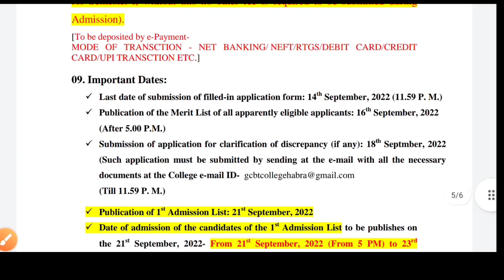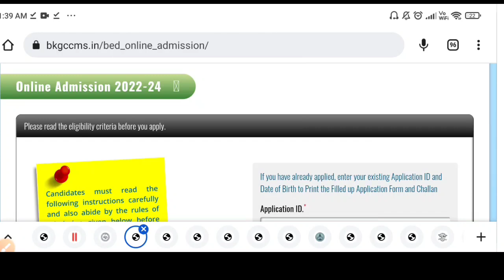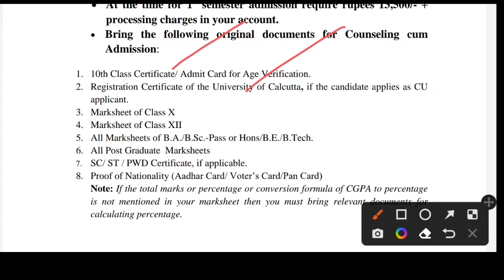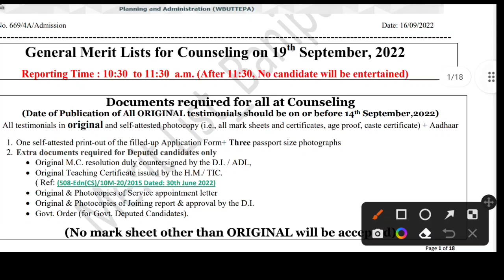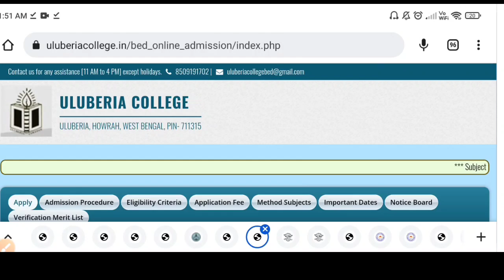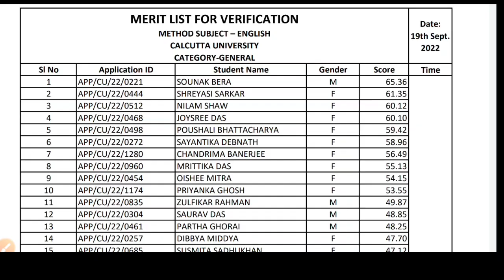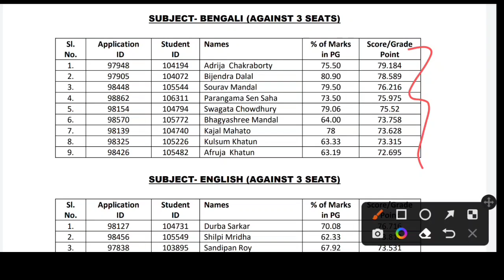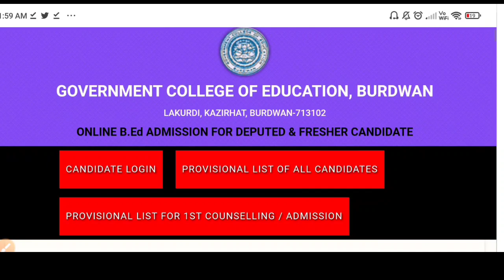Top 13 B.Ed Colleges Merit List 2022: WB Govt B.Ed Admission 2022: Cut Off : Counselling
Here Top 20 Govt B.Ed Collges in West Bengal Government B.Ed Admission 2022-23: college wise method subject, intake, eligibilty & fees how to apply online govt b.ed admission in colleges So please watch the video.

Covered Topics:
hoogly govt b.ed college admission 2022
banipur govt b.ed admission 2022
WB Govt B.Ed Admission 2022
b.ed admission 2022 top low fees govt b.ed colleges west bengal
Purulia b.ed admission 2022
 Acharya Jagadish Chandra Bose College b.ed admission 2022
Bijoy Krishna Girls College b.ed admission 2022
Ramakrishna Mission Brahmananda College of Education
Ramakrishna Mission Sikshanamandira b.ed Gopal Chandra Memorial College of Education b.ed admission 2022
Shri Shikshayatan College b.ed admission 2022
Satyapriya Roy College of Education b.ed admission 2022
Calcutta Girls' BT College b.ed admission 2022 Loreto College B.ed Admission 2022 Gobardanga Hindu College b.ed admission 2022
Union Christian Training College b.ed admission 2022
Calcutta Girls  B.T. and Evening College b.ed admission 2022
Shree Ramakrishna Mission B.T. College b.ed admission
siliguri b.ed college admission 2022
Gandhi Centenary B.T. College b.ed admission 2022
Shimurali Sachinandan College of Education b.ed admission
fakir chand college b.ed admission 2022 Yogoda Satsanga Palpara Mahavidyalaya b.ed admission 2022
vidyasagar teacher training college b.ed admission 2022
Nandalal Ghosh B.T. College b.ed admission 2022
Nikhil Banga Sikshan Mahavidyalaya b.ed admission 2022
Panskura Banamali College b.ed admission 2022
Ananda Chandra Training College b.ed admission 2022
raiganj b.ed college admission 2022 Tamralipta Mahavidyalaya b.ed admission 2022
katwa college b.ed admission 2022
Acharya jagadish chandra bose college b.ed govt college of education burdwan admission 2022
aligarh Muslim University b.ed admission,

B.Ed Admission form correction

b.ed online form fillup step by step
online b.ed admission form fillup process
loreto b.ed admission process 2022
hastings house b.ed admission process 2022
fakir chand college b.ed admission process 2021
wb govt b.ed college admission 2022
govt college for b.ed
malda govt teachers training college b.ed admission 2022
wbuttepa govt b.ed admission 2022
govt b.ed colleges in west bengal
banipur b.ed college admission 2022
hastings house b.ed admission 2022
chandernagar govt b.ed admission 2022
govt b.ed admission eligibility
govt b.ed course fees
govt b.ed admission process
private vs govt b.ed
b.ed in west bengal
b.ed admission 2021
west bengal b.ed admission 2022
Loreto college for b.ed admission 2022
burdwan university b.ed
rbu b.ed
top govt b.ed colleges in west bengal
private vs govt b.ed college
b.ed admission 2022
govt b.ed college
private b.ed college
top 10 govt b.ed college
top 10 private b.ed college
b.ed college in west bengal
government b.ed college in west bengal
private b.ed college in west bengal
wbuttepa b.ed
burdwan university b.ed
kalyani university b.ed
rabindra bharati university b.ed
calcutta university b.ed
banipur b.ed college
b.ed form fillup 2021
b.ed admission in west bengal 2022
adamas university b.ed admission 2022
Jis university b.ed admission 2022
nsou b.ed admission 2022